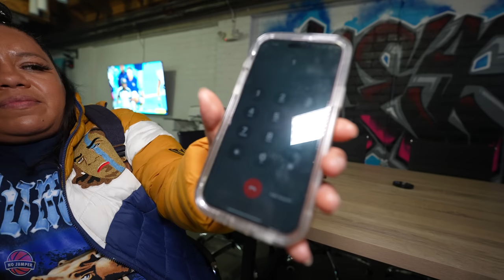Crip Mac's New Girlfriend Visits & FYB J Mane Gets Physical with Security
Closing out the year with some hilarious behind-the-scenes footage for our latest office vlog!